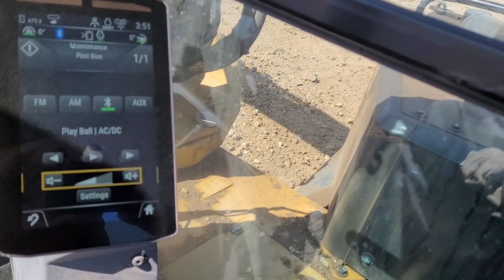My Equipment is Hard at Work